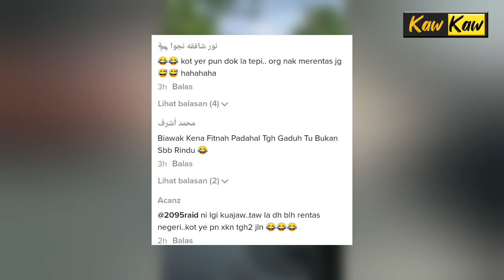Gelagat Biawak Berpelukan Tengah Jalan Raih Perhatian Ramai